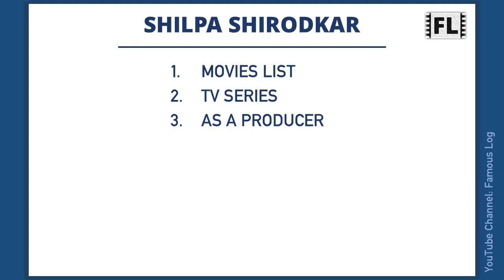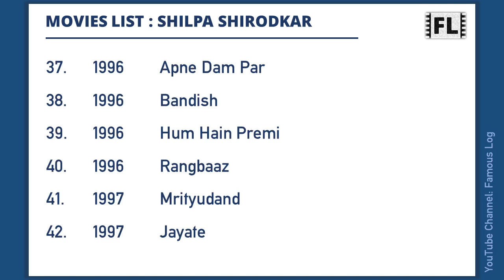SHILPA SHIRODKAR Movies List | शिल्पा शिरोधकर मूवीज लिस्ट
Shilpa Shirodkar is an Indian actress. This video features a list of all movies she has worked.

Content Timecodes
0:00 - Intro
0:06 - Shilpa Shirodkar Movies
1:29 - TV Series
1:41 - As a Producer

Image Credit: Facebook.com